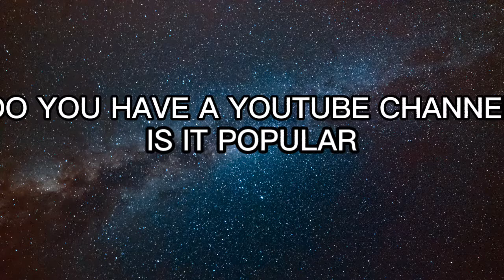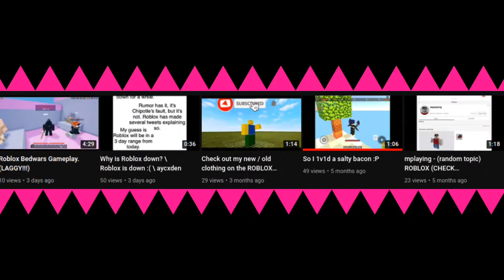The Highlight Reel | Preview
Hey guys, as a relatively small creator, I've decided to create a program to shine light on other small content creators through my all new Highlight Reel. As for whether this will ever actually get into the algorithm so that people will notice, that's pretty unlikely. But for those who do find their way to this video, participating is very simple.

Outro - Dating Fight!

Algorithm, do ur magic:
HOW TO GET POPULAR ON YOUTUBE FREE SUBS LIKES VIEWS,